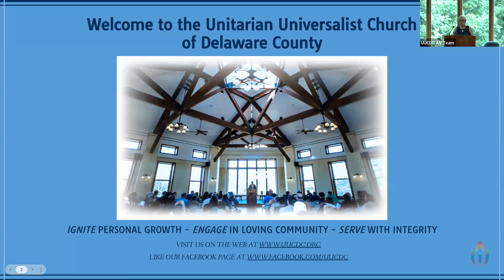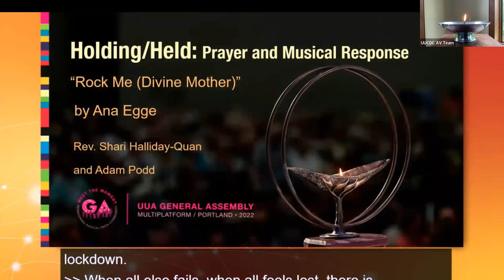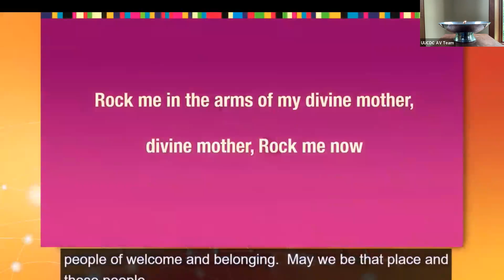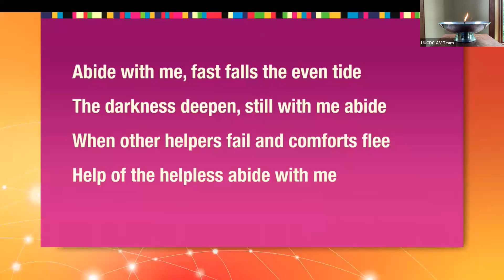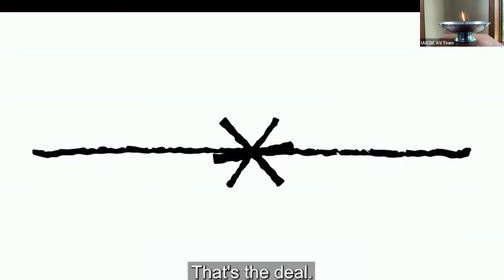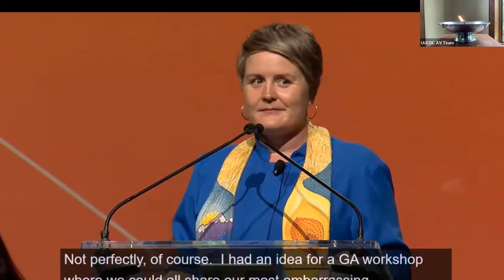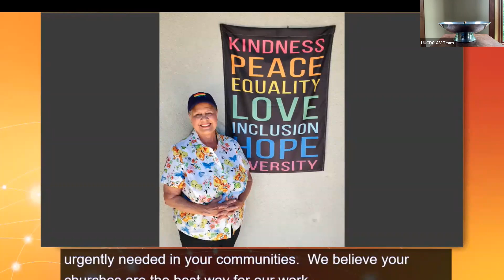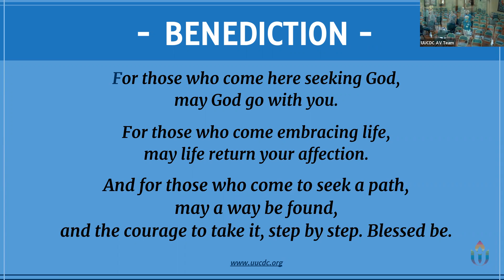Sunday Service July 3, 2022